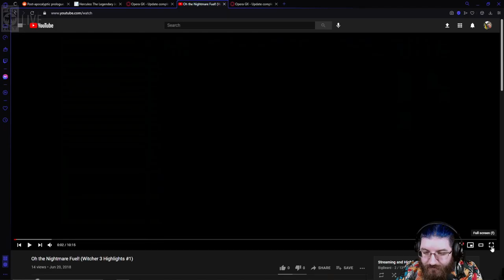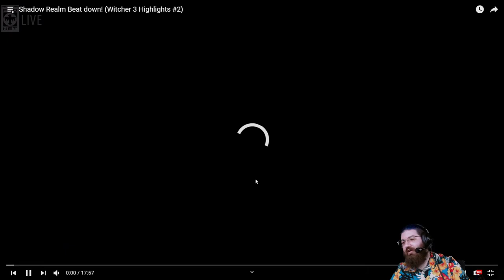Battle for (New World) #1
This is a First look at New World. This video is from my Live Stream. Hope you guys like it!